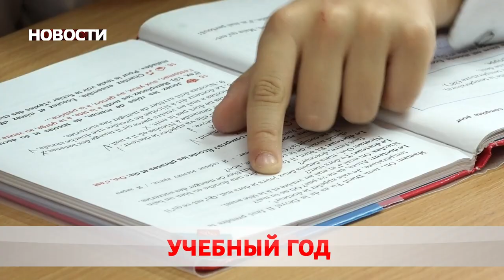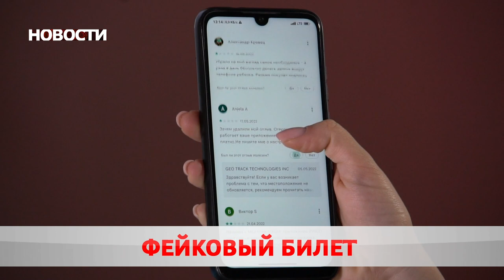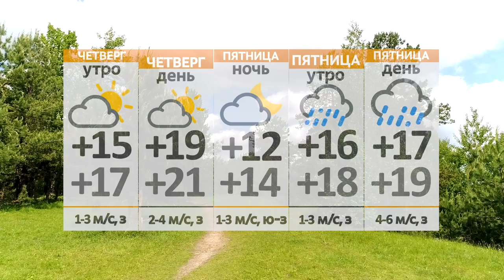Новости 15 06 22